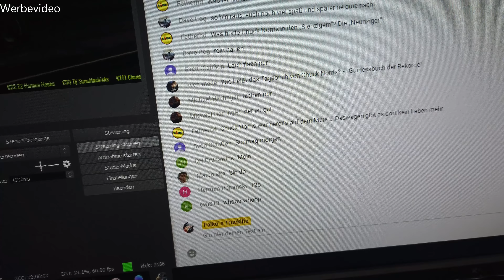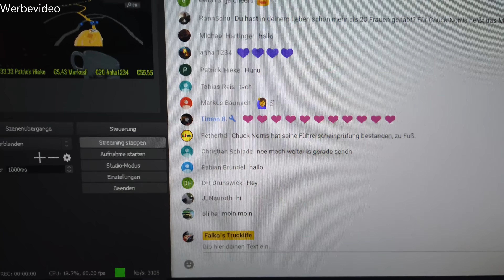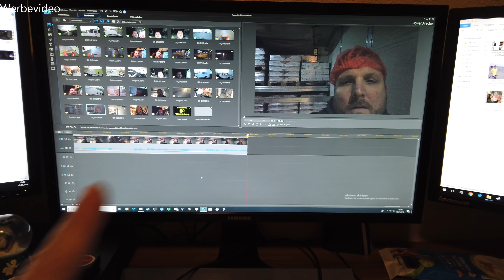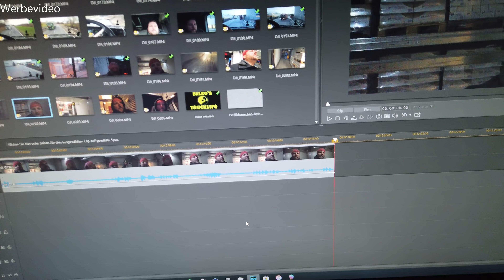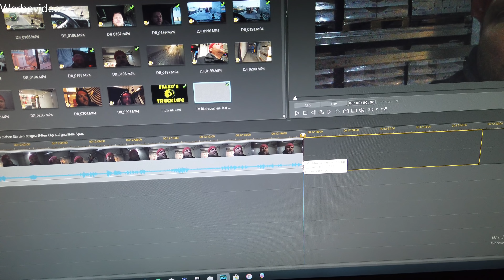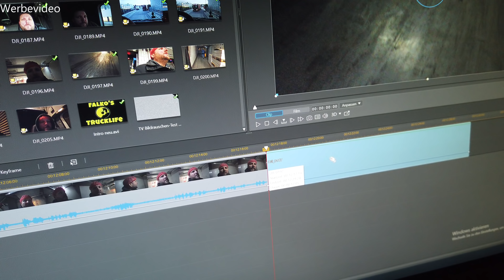#96 Am Wochenanfang wird geblasen